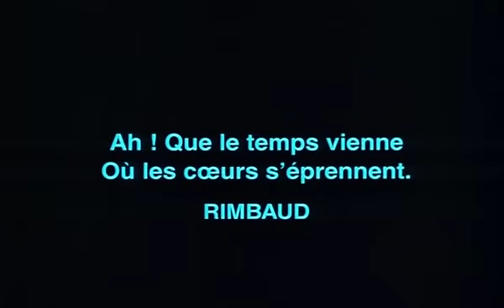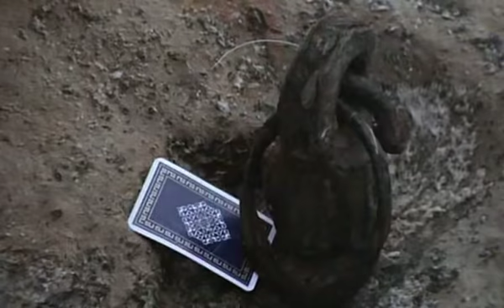Eric Rohmer - Le rayon vert (1986) Trailer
Copyright: Les films du Losange - Bande-annonce du cinquième volet de la série Comédies et proverbes. Avec Marie Rivière, Vincent Gauthier, Rosette